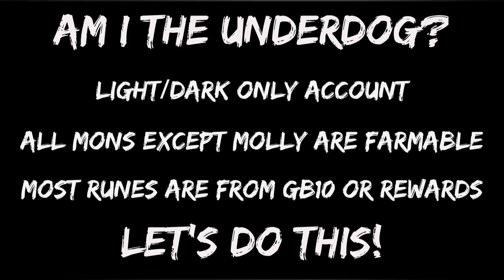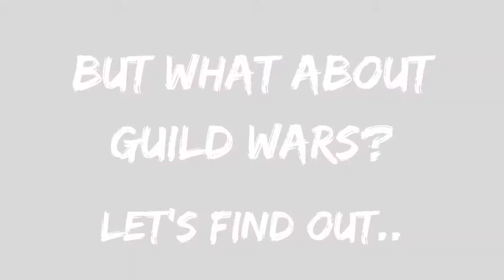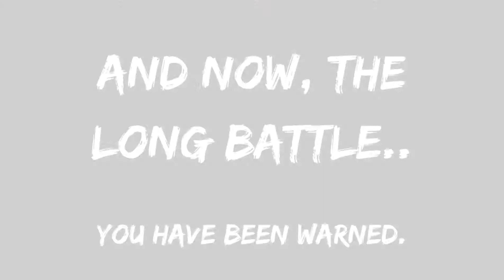Summoners War PVP Highlights: Am I the Underdog?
This is highlight reel of some PVP battles in Summoners War, where I selected some matchups that were expected to be unfavorable for me. What kind of upsets could I pull off? See you in the Sky Arena!

ACCOUNT NOTES:

-Account is Light and Dark monsters only.
-Account age is estimated to be in the 45-60 day range.
-Runes are either gained through challenge rewards or Giants B10 farming.
-Account is capable of holding F3 in arena, no attempts to do RTA have been made yet.
-Account name is TTV-3CGLive
-Global Server